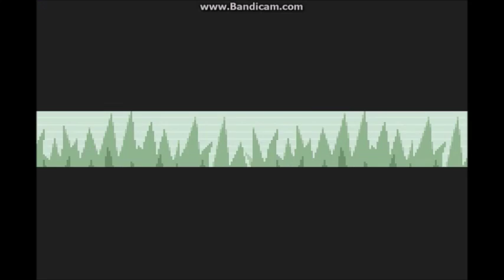Pokemon Emerald Extreme Randomizer EP.1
I hoped you guys enjoyed.